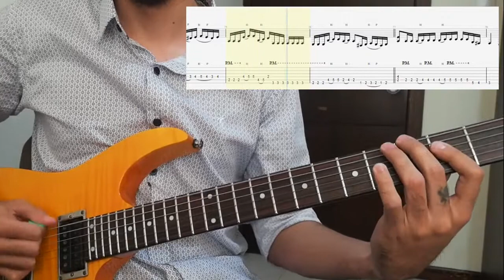Kraken - Revolución (Guitar Tab)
Kraken - Revolución (Guitar - Transcription)
Pdf & Guitar Pro 7 Tab:

Marvin Zemanate
Pasto, Nariño, Colombia